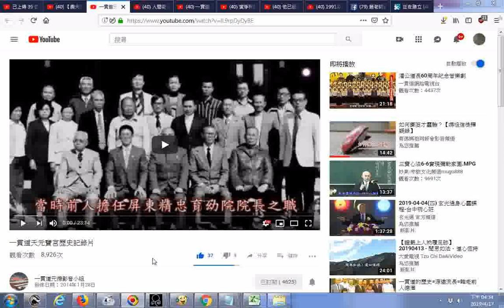推薦 一貫道天元寶宮歷史記錄片 YouTube